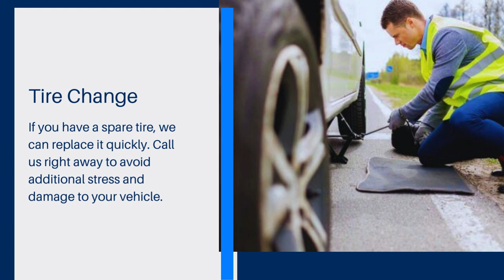Towing Brilliant Roadside Assistance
Your vehicle suddenly stalled? No worries. Our towing services ensure you and your vehicle arrive safely at your preferred destination.

Our Services

Car Towing
Light Duty Towing
Medium Duty Towing
Heavy Duty Towing
Tire Change
Jump Start
Car Lockout
Roadside Assistance

Monday to Sunday
8AM - 11PM